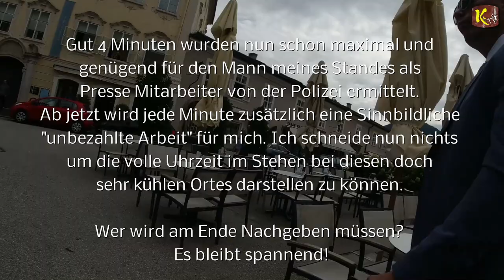Polizei behindert Presse-Arbeit von Krypto. TV - Festspiel Eröffnung Salzburg am 27.07.2023 - 2 Teil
Salzburg Summit vom 26.-28. Juli 2023 unter dem Motto: „Future Now. Resources for Europe."

"Alkohol oder Psychopharmaka": Nehammer sorgt mit Aussage zu Teuerung für Aufregung

BIC: GIBAATWWXXX

Kontakt Informationen für Krypto. TV

I
I
I
V